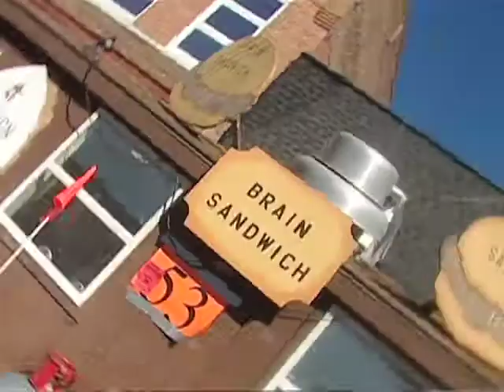NAM - National All American Miss, Kendra Scheller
A day in the life of National All American Miss Queen, Kendra Scheller who is a fun loving girl from Indiana. Kendra shares her dream of becoming a pediactric nurse, and the steps she is taking in her academics, and in her work, to make her dreams come true. This energetic role model from a big family has a bright future!